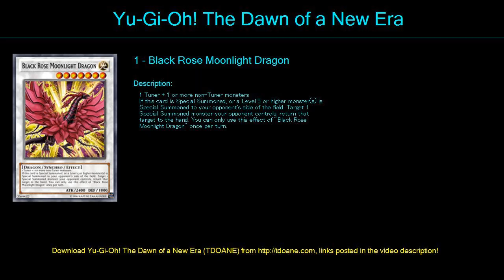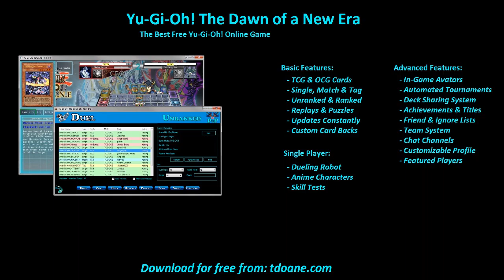Lightsworn RR BLS Deck Profile April 2016